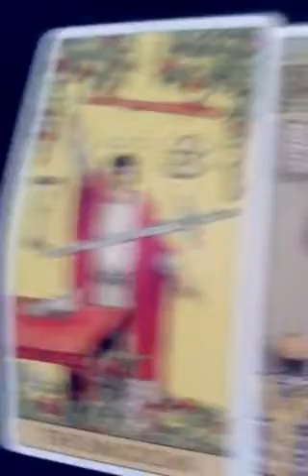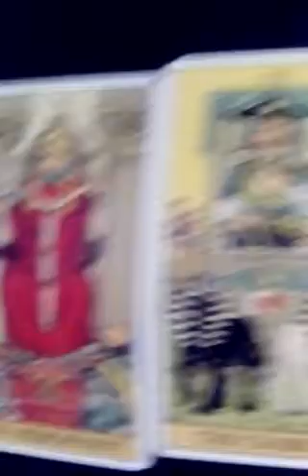My Theory On How Riverdale Will Going To End Tarot Reading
In this video, I'm doing a tarot reading on my theory of how Riverdale will going to end